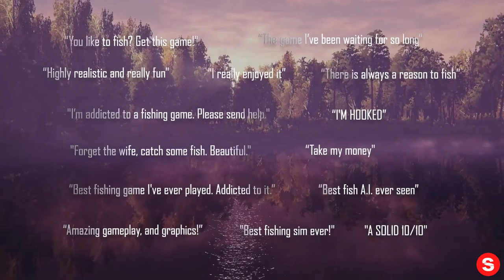The Fisherman – Launch Trailer | PS4... IN REVERSE!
Please enjoy our videos, The Fisherman – Launch Trailer | PS4... IN REVERSE!

Original Description

Experience the most feature-complete and realistic fishing simulator, The Fisherman - Fishing Planet. Available now on PlayStation®4.

Take your fishing to the next level by mastering 4 different techniques, exploring 19 locations and catch all 143 different species of fish!